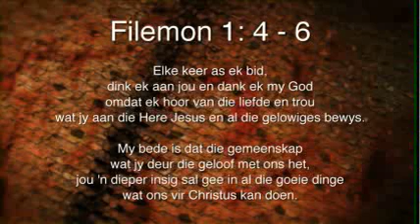Oordenking 18 Desember 2015